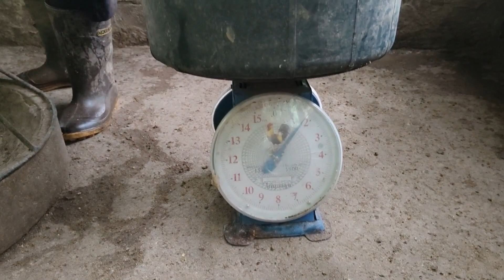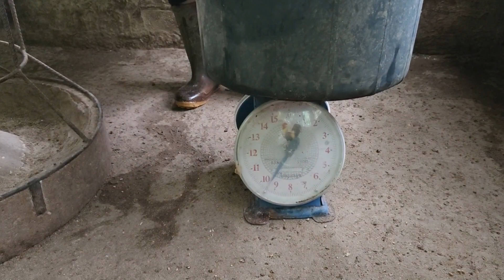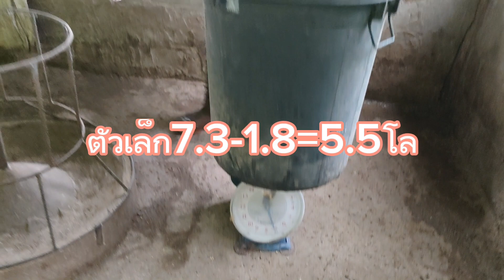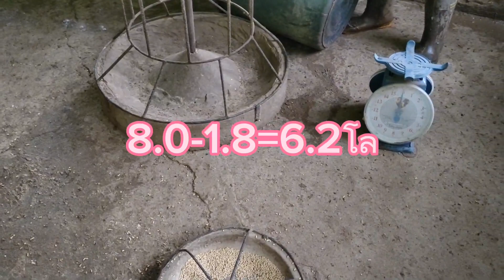จับลูกหมูหย่านม อายุ28วัน น้ำหนักตัวละเท่าไหร่?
จับลูกหมูหย่านม อายุ28วัน น้ำหนักเท่าไหร่?เลี้ยงหมู